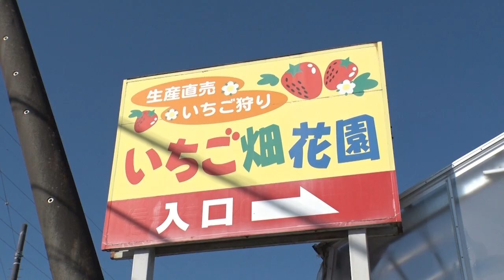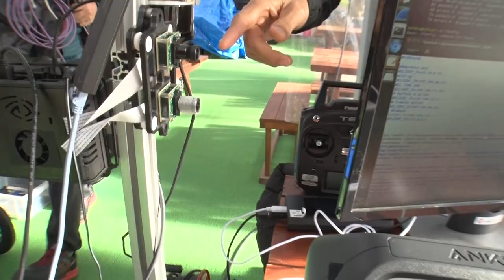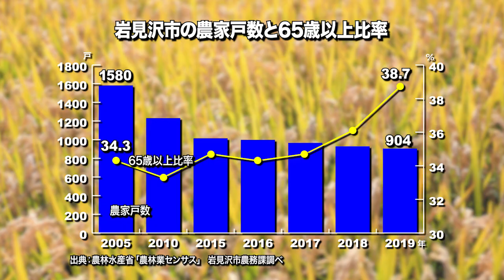＋5G～地域の暮らしを変えるチカラ～ 第六回「スマート農業 作業効率化と農業従事者の拡大」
長い間、農業では従事者の高齢化や、担い手不足解消が課題となっています。

埼玉県深谷市にあるいちご狩りができる観光農園では、4Kカメラを搭載した自走ロボットの運転やロボットが撮影した映像の解析に、ローカル5Gを活用する実験が行われています。北海道岩見沢市では、5Gを介した無人走行トラクター遠隔監視制御の実証実験が行われました。実験を見守った農家から思わぬ反応があったようです。

「スマート農業」化に5Gはどう活かされるのでしょうか。

ナレーション：三森 すずこ